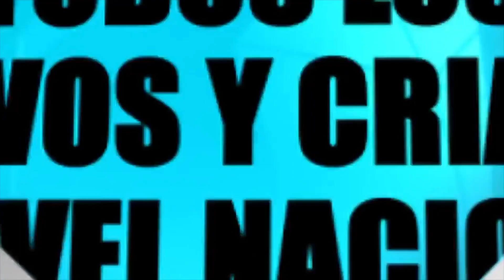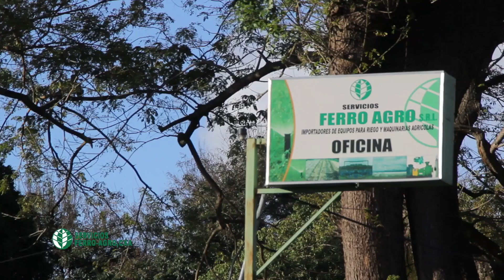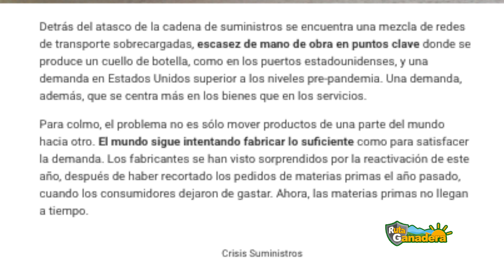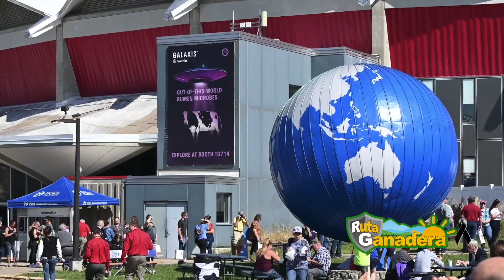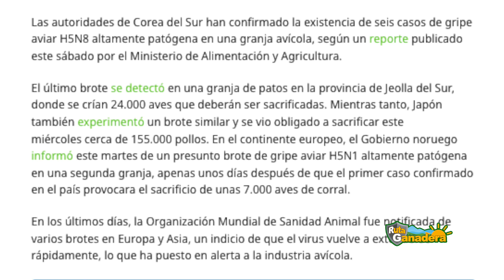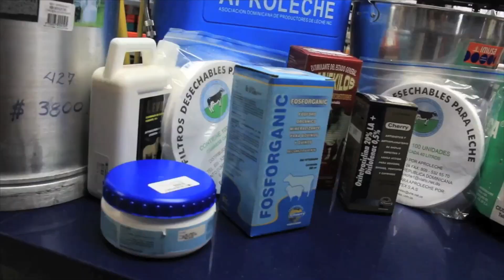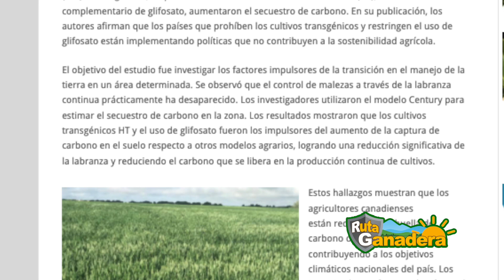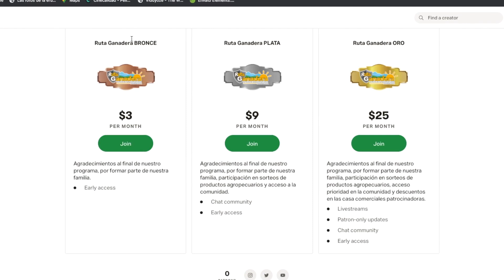Programa #47 2021 1